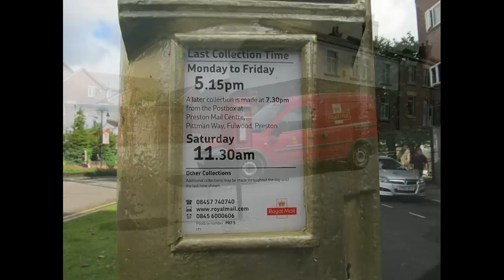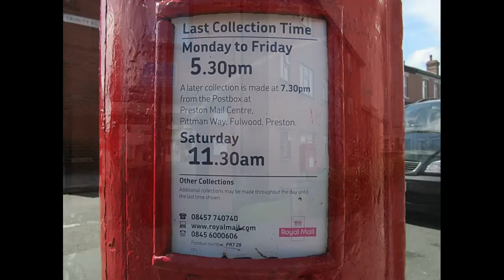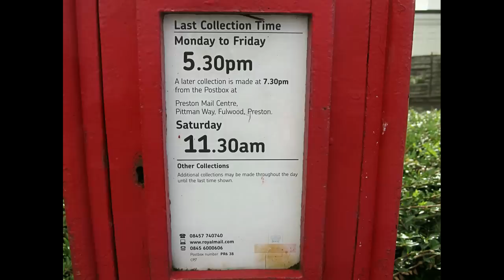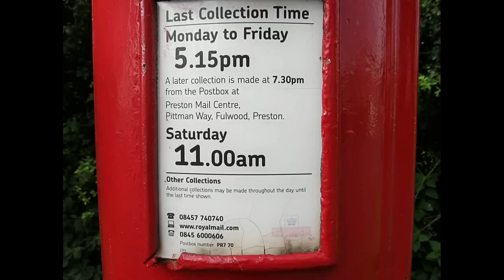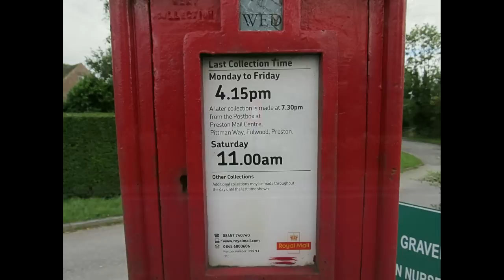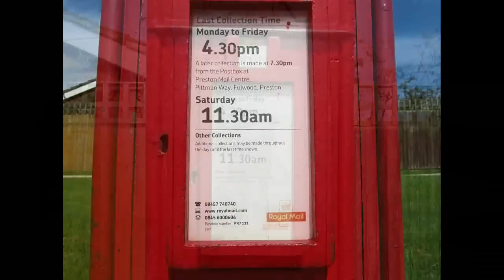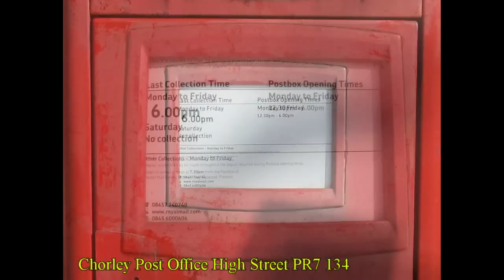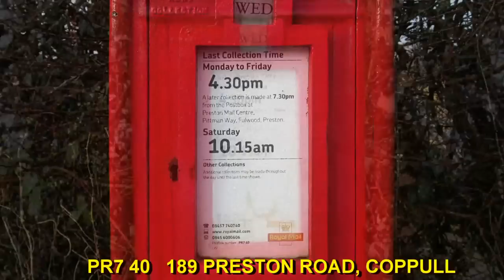The Pillar and Post Boxes of Chorley PR7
A video archive of the Pillar and Post Boxes in Chorley PR7. Photographed in 2012.